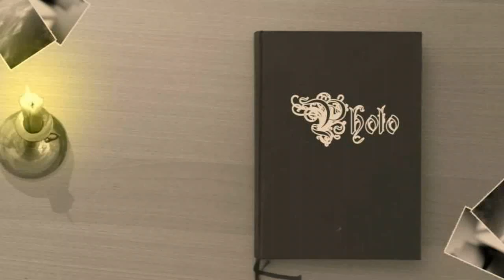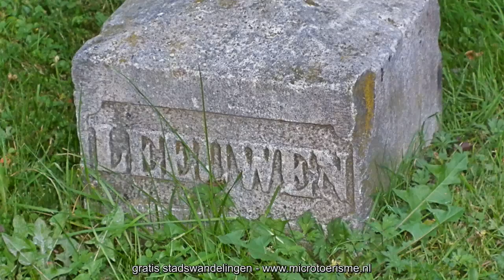InZicht: Huis Leeuwenburg (NL)